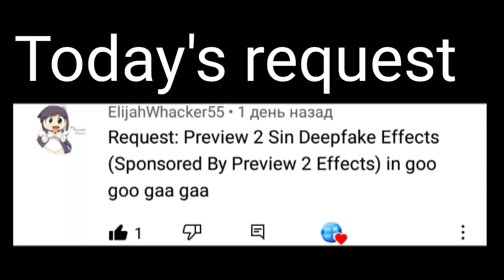Requested: Preview 2 sin deepfake effects (Sponsored by preview 2 effects) in Goo goo gaa gaa